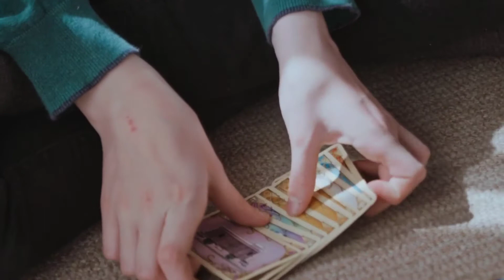5 Brain exercises to improve memory,cognition& creativity|Intersting ways to develop brain|Brain Gym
Hey all,

Research has shown that there are many ways you can hone your brain..and help your brain stay healthy, no matter what age you are. Doing certain brain exercises will help to boost your memory, concentration, cognition, creativity and focus , which can make daily tasks quicker and easier to do, and keep your brain sharp as you get older.

"4 interesting Exercises to stay FOCUSED and SHARP💡" :-

❣️ Gurpreet Kaur